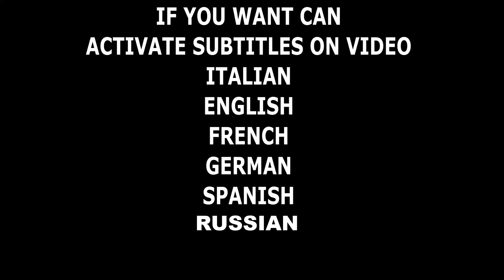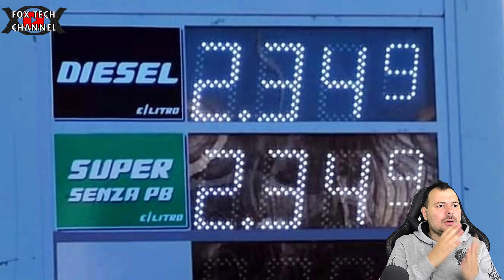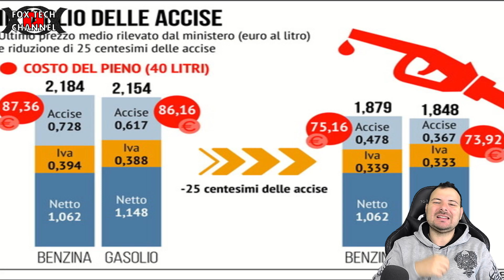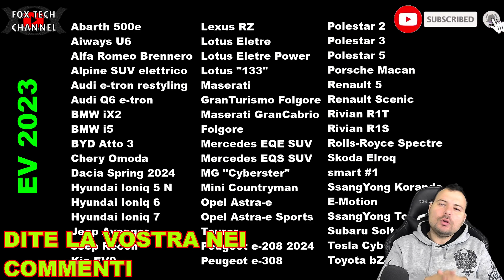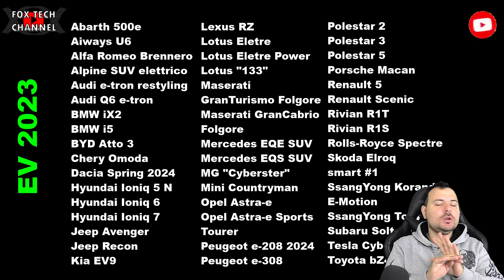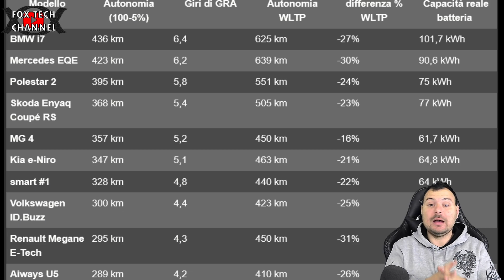AUTO NUOVA! Ma quale scegliamo GAS,Benzina,Diesel,ibrida o full Electric?